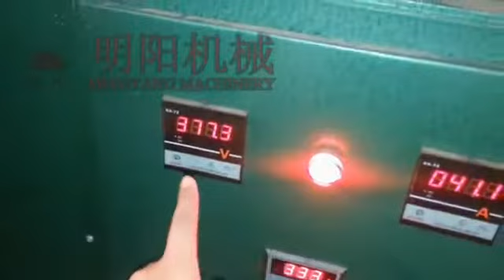rice husk briquette machine,pini kay charcoal briquette forming machine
biomass fuel briquette machine,sawdust briquette,peanut shell briquette rice husk, straw wheat waste briquette production equipment, bio Char production line machinery